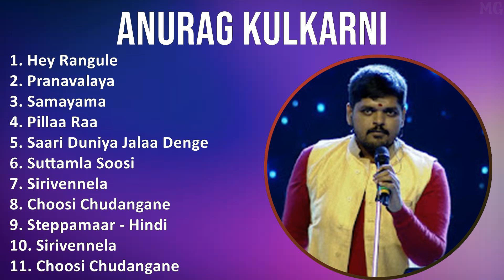Anurag Kulkarni 2024 MIX Top Hits - Hey Rangule, Pranavalaya, Samayama, Pillaa Raa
Anurag Kulkarni 2024 MIX Top Hits, Best Songs 2024

[00:00:00] - 01. Hey Rangule
[00:04:06] - 02. Pranavalaya
[00:08:02] - 03. Samayama
[00:11:22] - 04. Pillaa Raa
[00:15:34] - 05. Hey Rangule
[00:19:40] - 06. Samayama
[00:23:00] - 07. Pranavalaya
[00:26:56] - 08. Pillaa Raa
[00:31:08] - 09. Hey Rangule
[00:35:14] - 10. Samayama